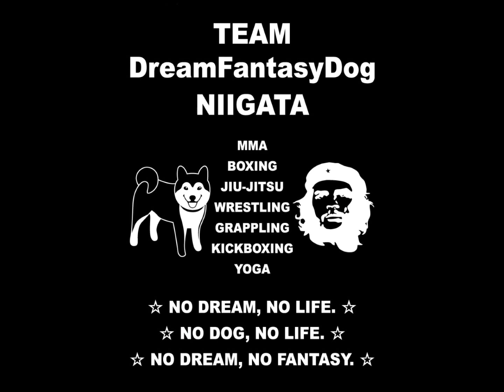新潟のイケメンナンパ師ねずっち ＶＳ 合コン王子周二 グラップリング 柔術 ガチンコ対決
キックボクシング　柔術　痩せる  レスリング　ムエタイ　MMA 　パーソナルトレーニング　ダイエット　フィットネス　あらゆるジャンルに精通しております！

小学生　中学生　高校生　大学生　一般　社会人　女性　３０代　４０代　５０代　６０代
年齢性別問わず大募集中です
（＾ー＾）

22世紀の新感覚格闘技ジム　ドリームファンタジー新潟